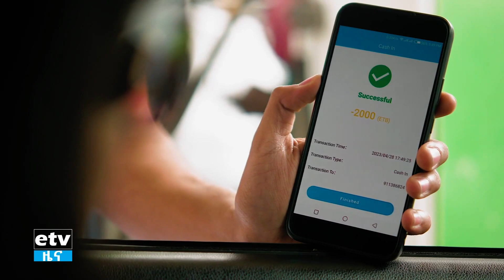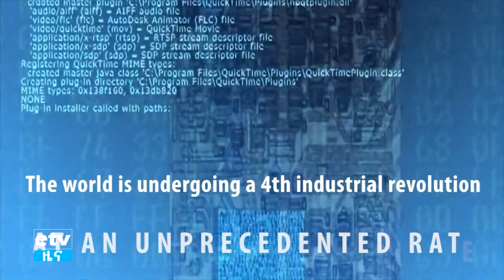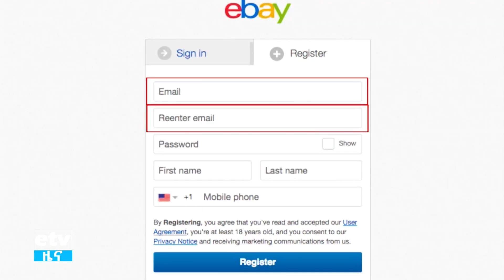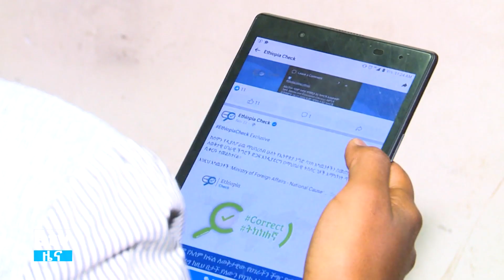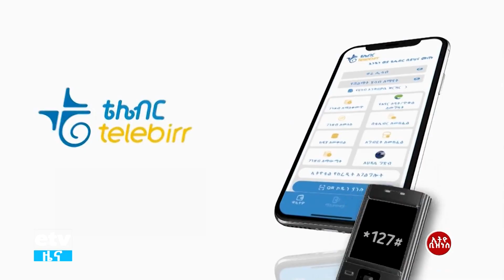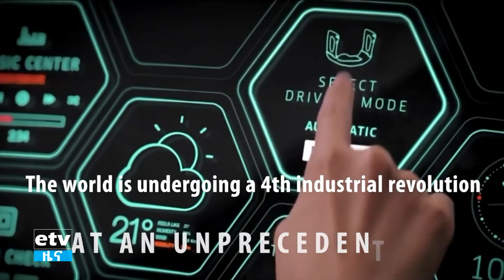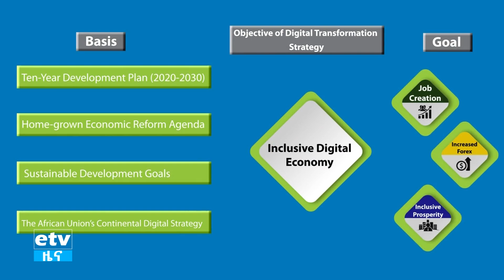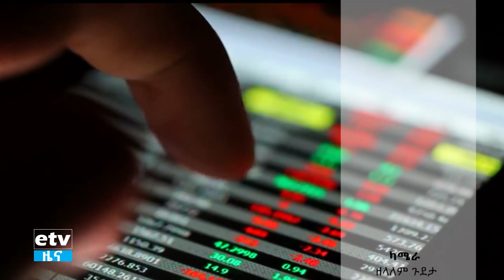ቢዝነስ ቅኝት:- ዲጂታል የነዳጅ ግብይት እና የዲጅታል ኢኮኖሚ መልካም እድሎችና ፈተናዎቹ። Etv | Ethiopia | News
ቢዝነስ ቅኝት:- ዲጂታል የነዳጅ ግብይት እና የዲጅታል ኢኮኖሚ መልካም እድሎችና ፈተናዎቹ።